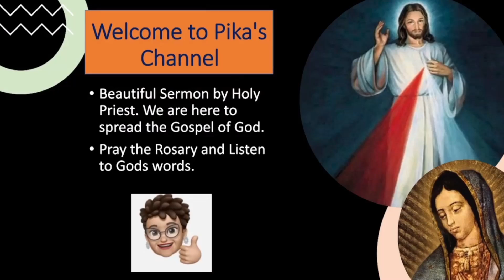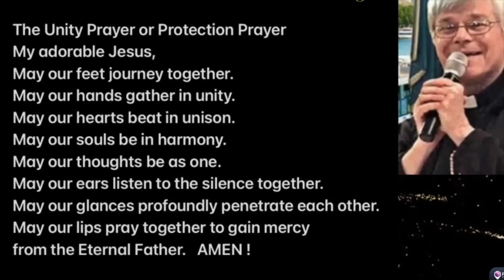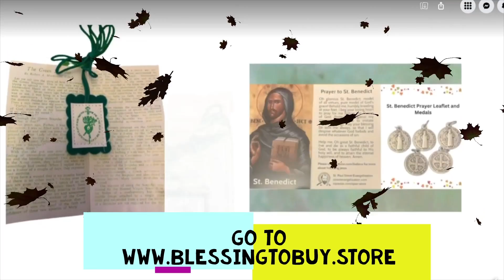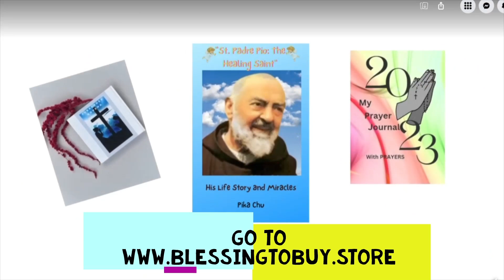POWER OF THE ROSARY- FR.JIM BLOUNT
ON APRIL 28, 2023
ROSA MYSTICA RETREAT

Rosa Mystica House of Prayer is a special place where Father Jim Blount and many other special guests come and share the messages that Our Lord, Jesus Christ and Our Blessed Mother, the Virgin Mary have for us, especially during these times.

We need to get prepared for the upcoming times!
It is the mission of The Rosa Mystica Foundation to follow the teachings of Our Lady of Rosa Mystica, living a life of Prayer, Penance, and Sacrifice, and supporting the Catholic Church and our priests by becoming evangelists, bringing souls to Jesus through Mary.

CATHOLIC SANCTUARY
EWTN
MARY TV

Priestlyconsecration.com

Amen
Amen

Hail Mary

Glory be